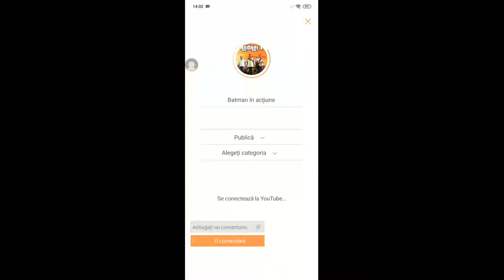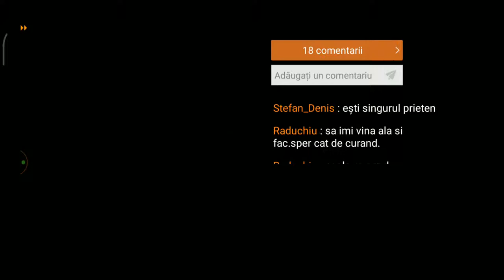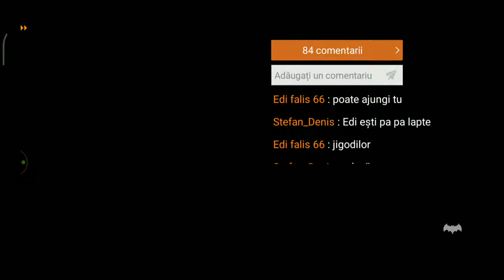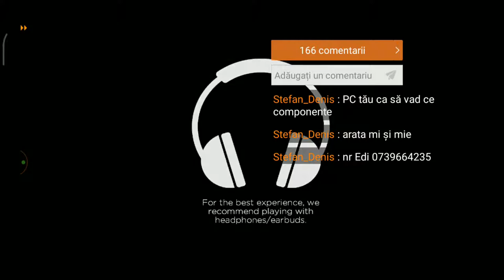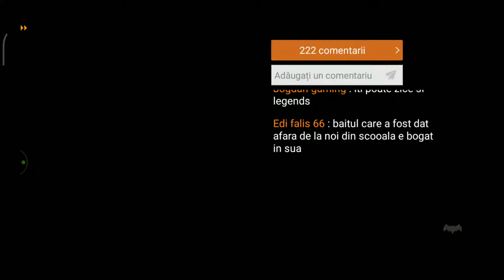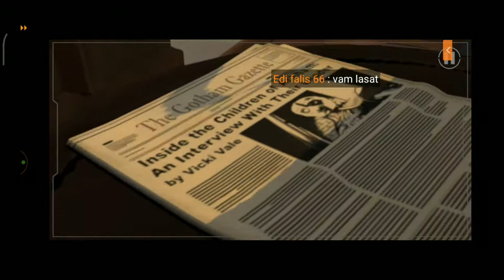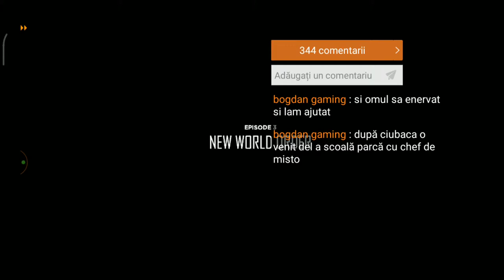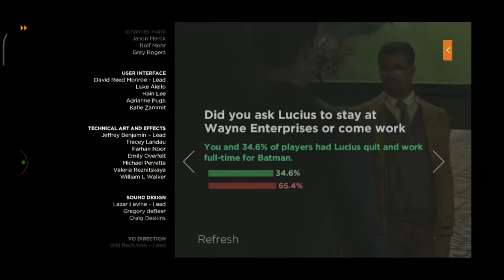Batman Noua ordine Mondială